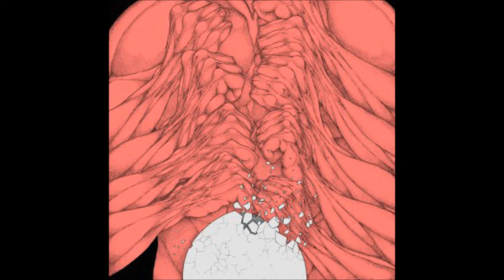Oozing Wound "Bury Me With My Money"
Earth Suck LP